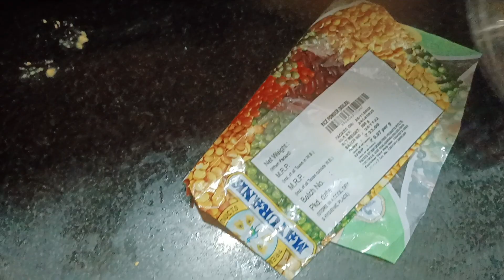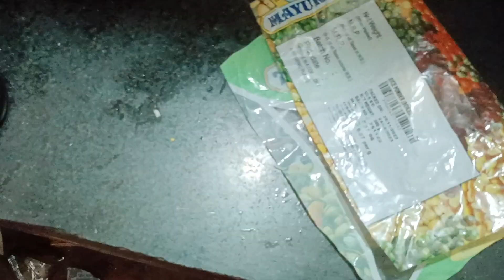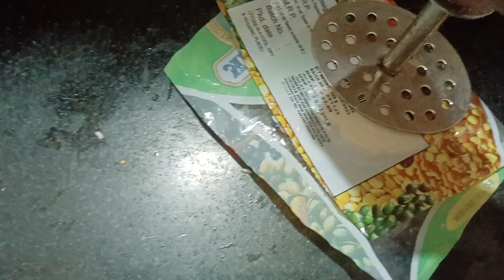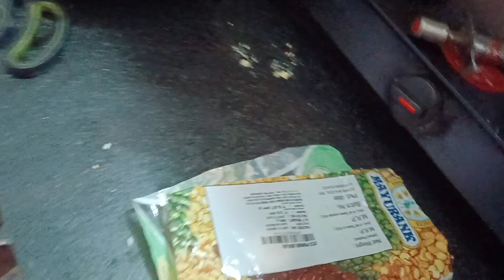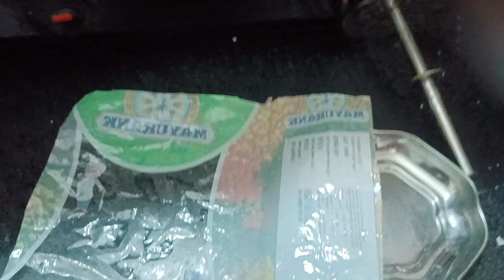Fra Recipe..M Up se hu Mery vha Fra Bolte h.aap kya bolte h comment m btaye 🥰🥰or # me plz